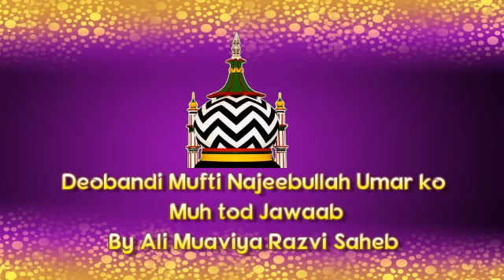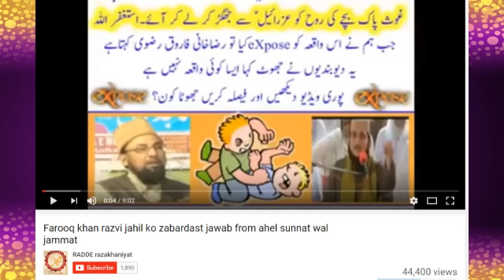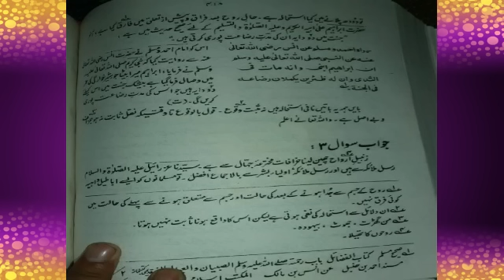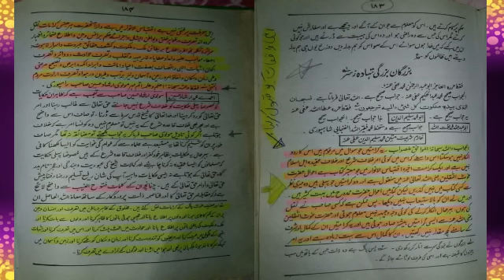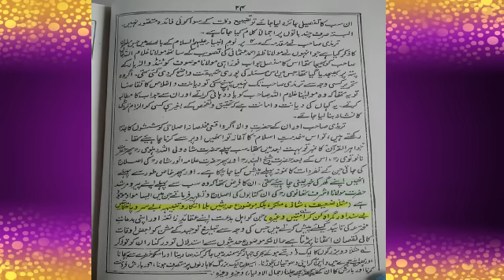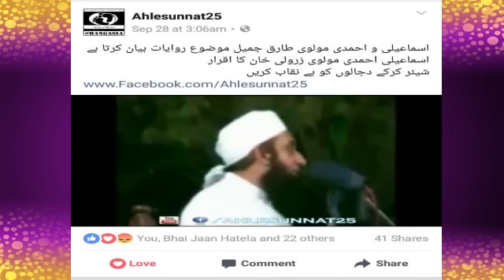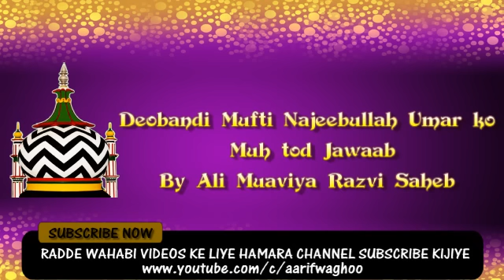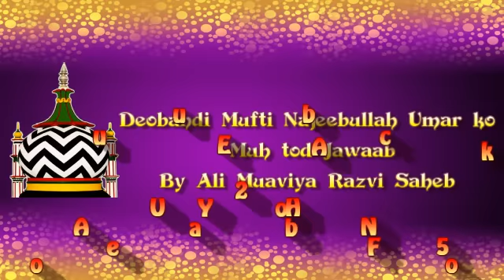Deobandi Mufti Najeebullah Umar ko Mooh Tod Jawaab by Ali Mu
Deobandi Mufti Najeebullah Umar ko Mooh Tod Jawaab by Ali Muaviya Razvi Saheb